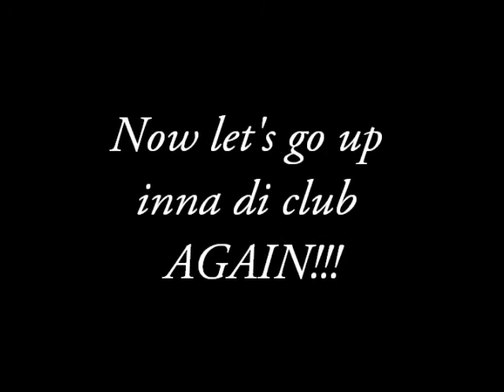Inhibition Part 3 Advert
4PLAYWORLD.COM presents.:: ★ INHIBITION (Pt 3 )★ ::...

It is that time again where we have great privilege to provide a highly sophisticated night full of extreme pleasure... If you came to the last one you will know exactly what INHIBITION is all about. Releasing yourself... feeling the vibes,,, and having the time of your lives...

Everyone loves 4Play, Come and see why.

@ REVOLUTION. CENTRAL LONDON. EC3N 2LS
(NEAREST STATION TOWER HILL OR BANK)
|♣|MUSIC POLICY|♣|: RnB, HIPHOP, BASHMENT, FUNKY HOUSE & OLD SKOOL GARAGE, SOCA, AFRO BEATS, OLD SKOOL CLASSICS & 30MINUTES SERIOUS SLOW JAMS.

DJ'S :

►4PLAY SOUND -

►PIONEER- (kiss 100)

►INVASION CREW

►DJ JOBO

►FAB VIBEZ

►NEW WINNER ROADSHOW

►THE TRACKMASTERS CREW

►KRAZY HYPE

►CELEBRITY SUPA

► CHUCKSTER and SIGGI

►FLEX 'N' LIVE-O

►YOUNGA 4PLAY

|♣|DRESS CODE|♣|: SMART SEXY AND ELEGANT. STRICKLY NO HATS, TRAINERS OR HOODS-ID REQUIRED (LADIES 21+ & GENT 23+)

|♣|ADMIN|♣|: FEW LIMITED £5 TICKETS AVAILBLE THEN £10- M.O.T.D
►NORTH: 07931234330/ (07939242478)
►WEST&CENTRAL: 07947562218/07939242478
►SOUTH: 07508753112/ (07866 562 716)
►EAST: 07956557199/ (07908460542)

|♣|FOR INFO & DEALS ON BIRTHDAY & OTHER CELEBRATIONS CALL|♣|